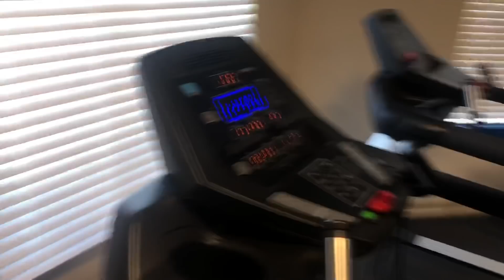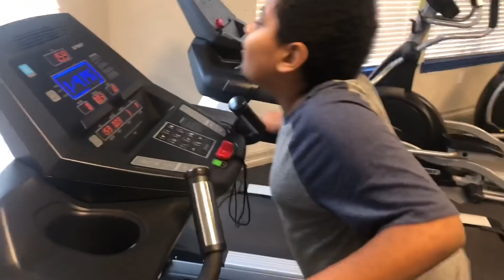I Lost 70lbs and I AM STILL FAT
So this is a real talk video. I know I am being hard on myself but it’s just my truth.